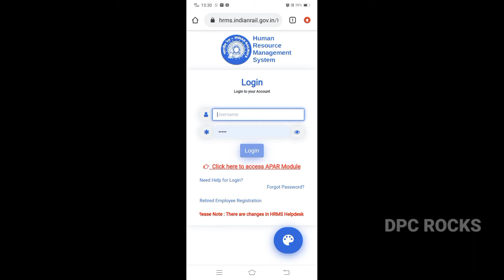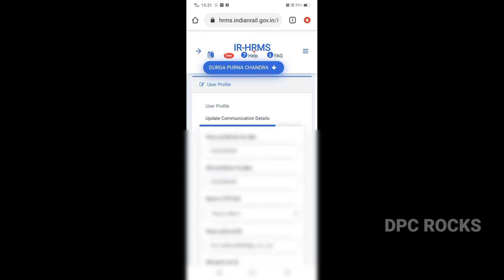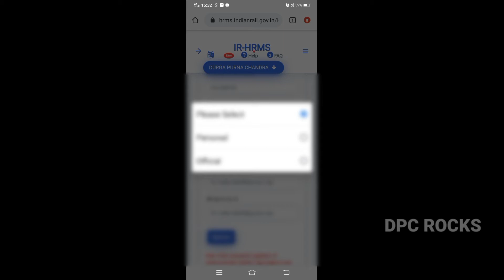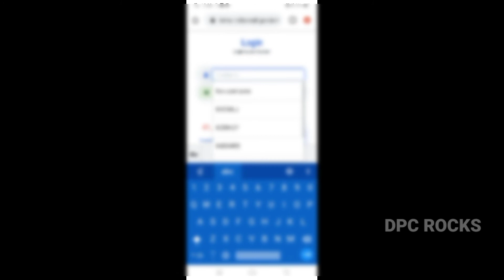How to change mobile number in hrms railway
in this video clearly explained about updation of mobile number in hrms..u can easily update it through the video watch the video and support channel